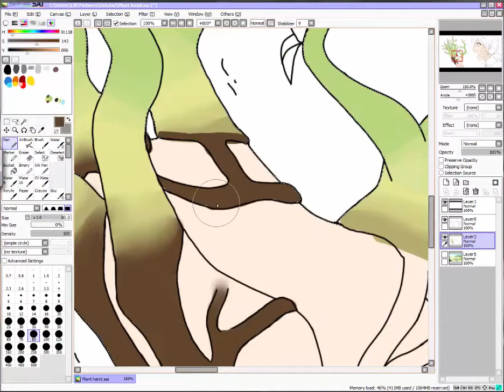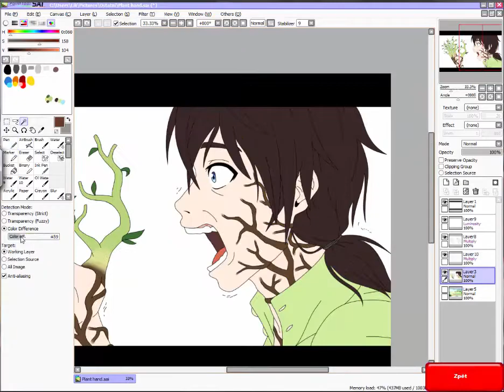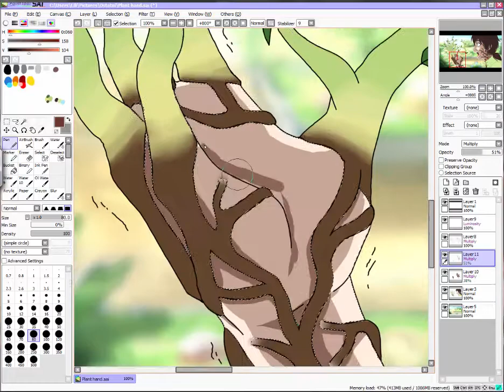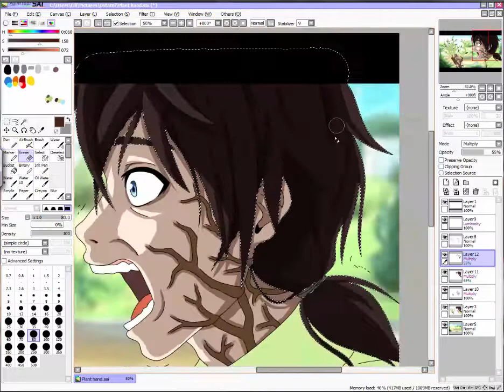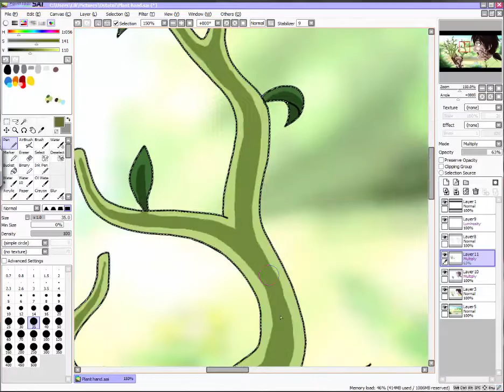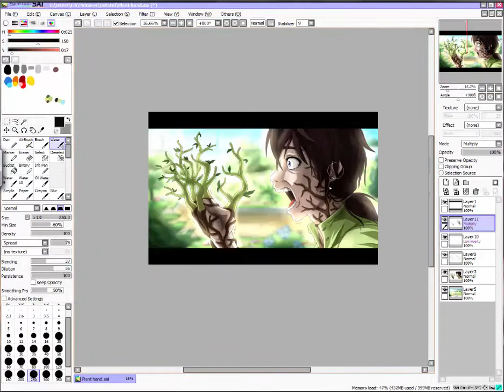Speedpaint: Yelling [fake print screen]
I wanted to draw a fake anime print screen for a while. Did I succeed?